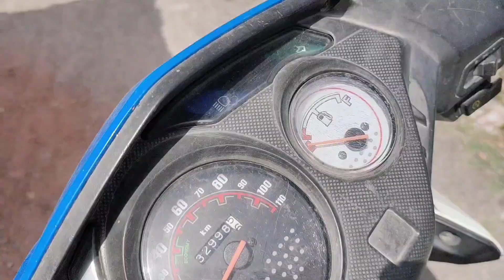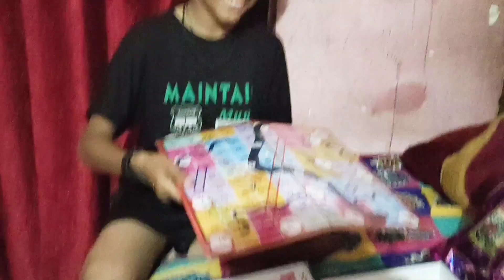Iphone De Diya Birthday Boy Ko Apna😳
comment krke btao apka favourite part konsa tha 😂😍

Thanku sOoo much video ko pura dekhne ke liye  ❤️

Support guys